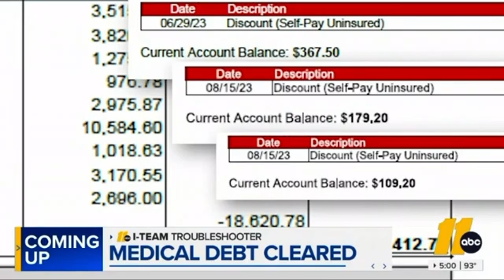WTVD ABC 11 Eyewitness News at 5pm open - New Music - 6/14/2024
WTVD debuted a new music theme is a refresh of their 18 year old theme which was a cut of Gari’s Eyewitness News Next generation theme. Personally I’m not that with enthusiastic about it while the old theme is part of what all ABC owned operated station use.